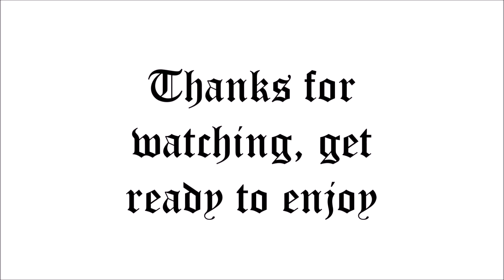euro, Lil Wayne - Talk 2 Me Crazy (REACTION) Talks Signing To Lil Wayne, Being From Our City, + More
A very important video to us due to "euro" being both Hispanic and from our hometown. When younger we would play his music as an example of being able to succeed out of such a small city, and here we are full circle. He is currently signed to Lil Wayne, and basically the face of the current Young Money label roster. Filmed on location in front of his childhood school, all by coincidence.

Please go out and purchase his debut full body project, "Don't Expect Nothing." You will not be disappointed whatsoever. Much love to him and his respectful team, from Complex Ambition.

R.I.P. Nipsey Hussle, Mac Miller, & XXXtentacion